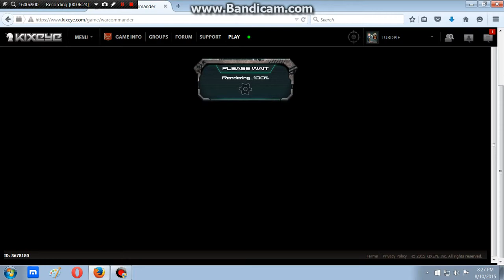*ES-I-Bubble-U_X_Y_Z* Flat *N7-G-John* in 3D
Every wall, he talks bad about Elite Squad, this is how he gets handled. The Bubble By Bubble! No one does it like me!